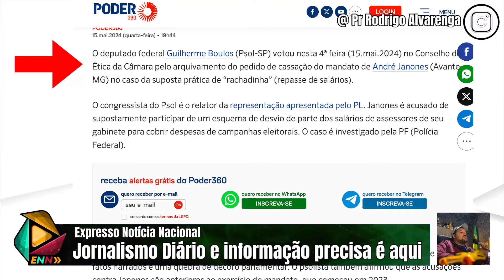"XEQUE-MATE" CHOQUE DE REALIDADE DEIXA BOULOS E JANONES SEM SAÍDA